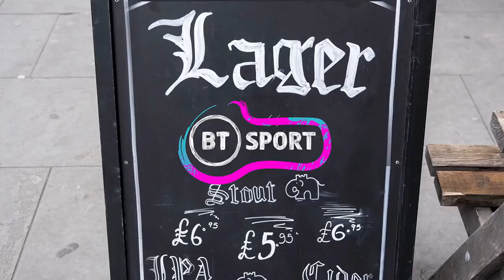TNT Sports trailer: New name. Same game. The new name for BT Sport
TNT Sports is the new name for BT Sport
Coming to discovery+ this Summer